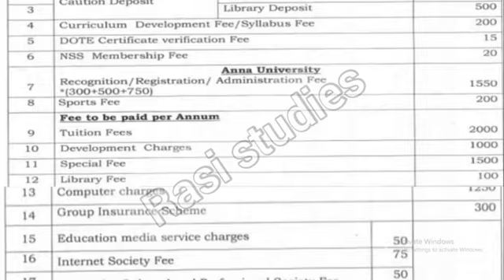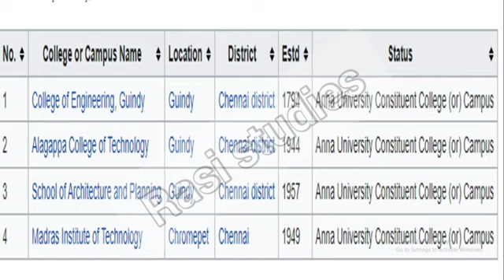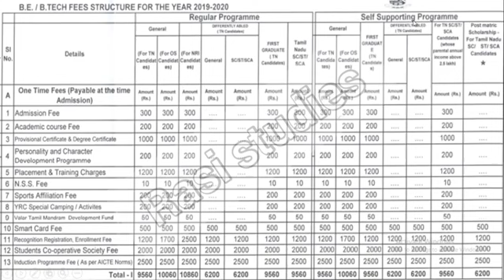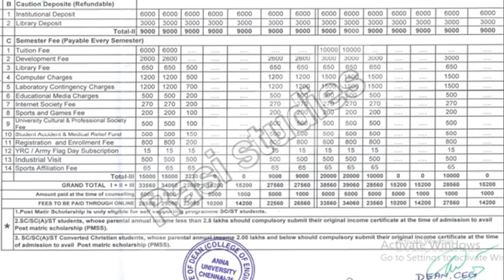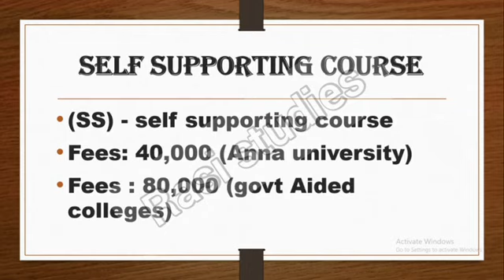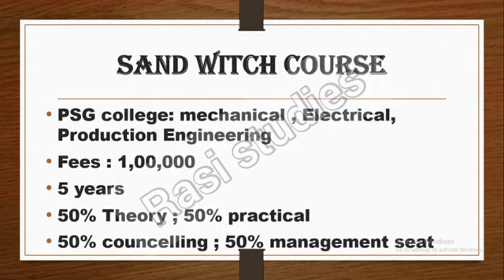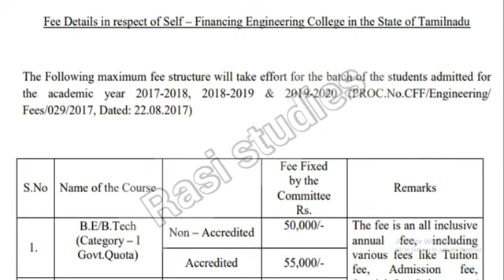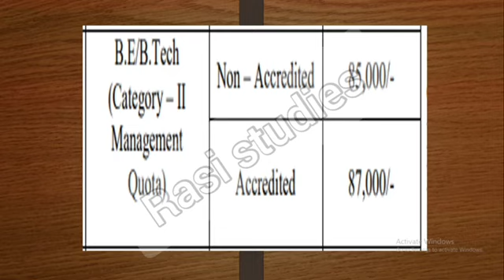Tnea 2022 fees structure in full details